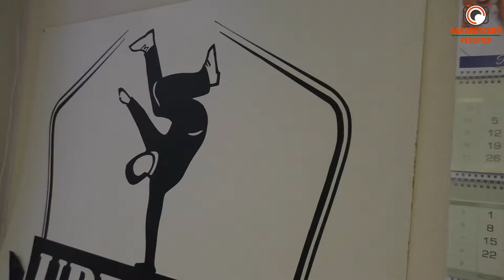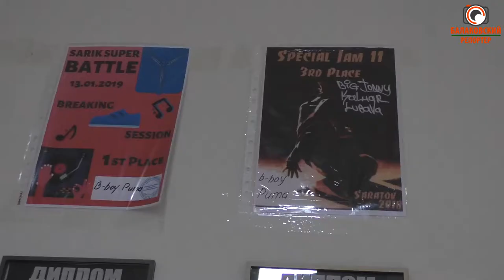Кандидат в олимпийские чемпионы: юный балаковец покоряет пьедесталы в турнирах по брейк-дансу